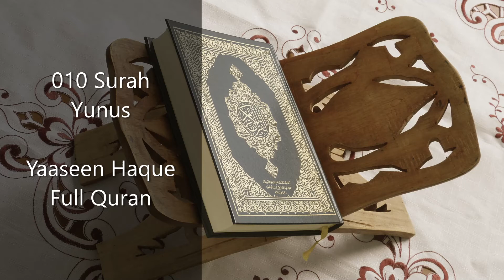010 Surah Yunus | Yaaseen Haque | Full Quran 2020